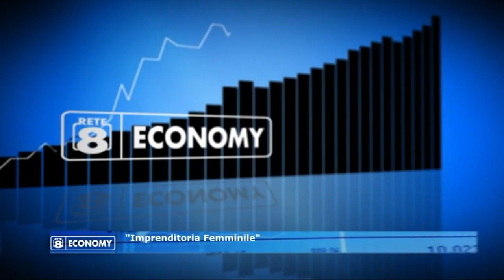Rete8 Economy del 10/12/2018